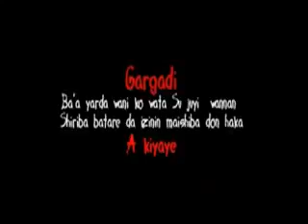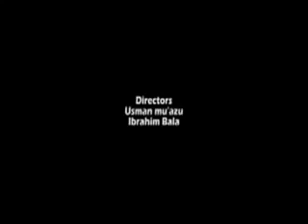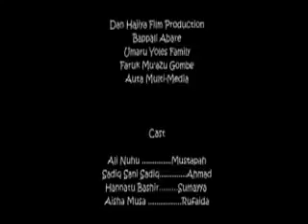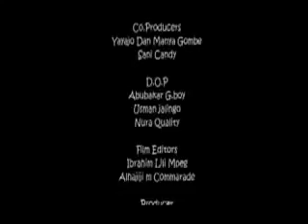jiki magayi 3&4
ELYAKS entertainment industry